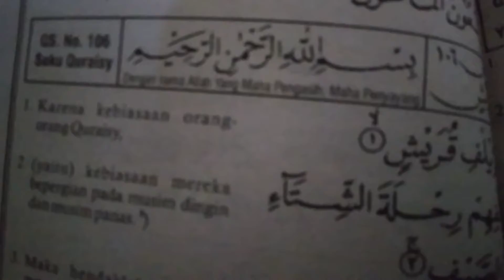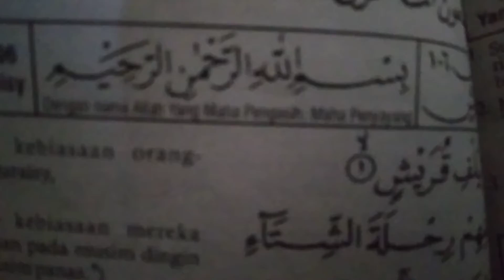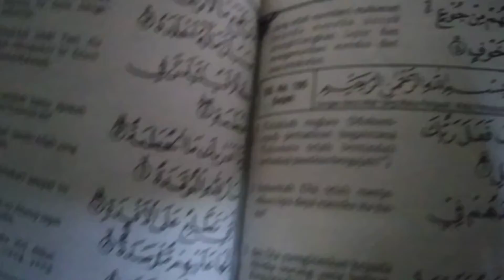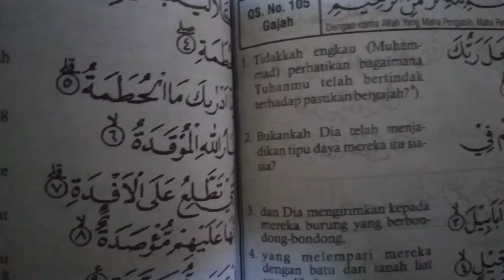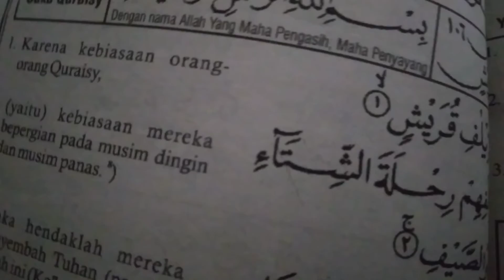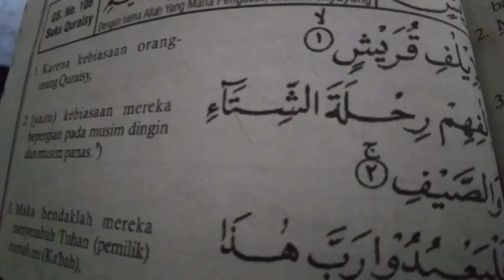ILMU PAGAR DIRI